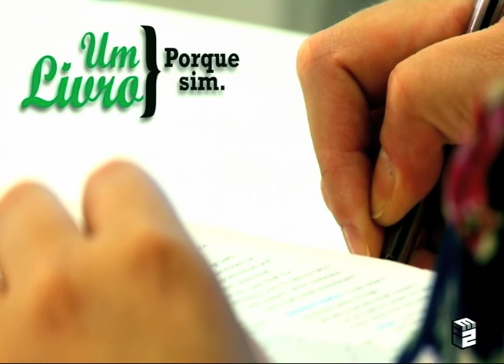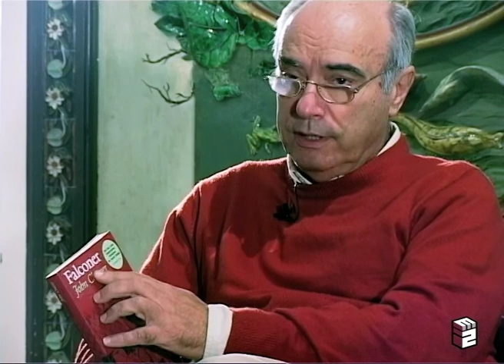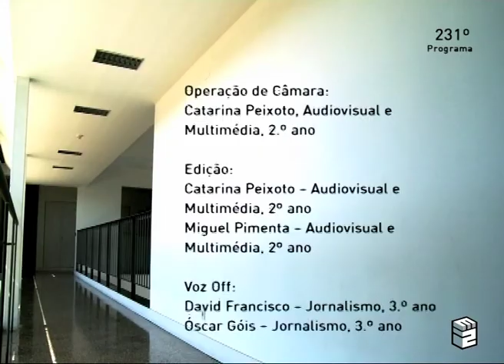E2: Ep.231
Temporada 2011/2012

Rubricas da semana:
- UM LIVRO, PORQUE SIM (Convidado: José Rego de Almeida)
- REPÓRTER E2 (Concerto de aniversário do quarteto de cordas Corvos)
- É CULTURA, PÁ (Danças Tradicionais Europeias)
- SEM FRONTEIRAS (Convidada: Melanie Fernandéz)
- FÁ-LOS CURTOS

Transmissão: RTP2 - 29/11/2011